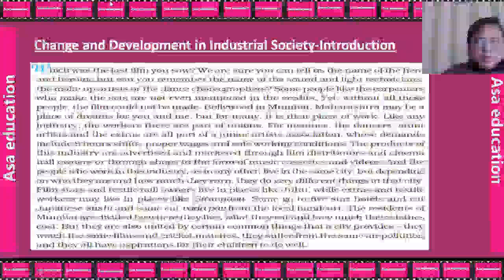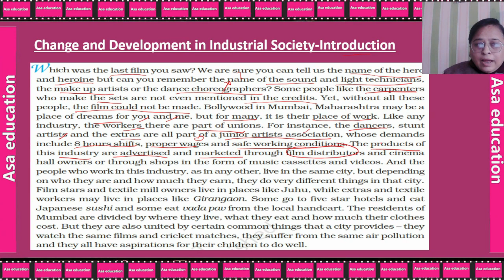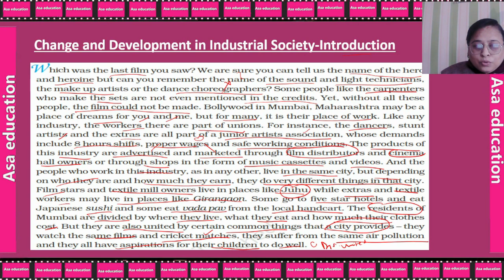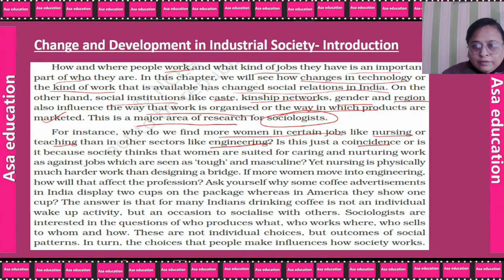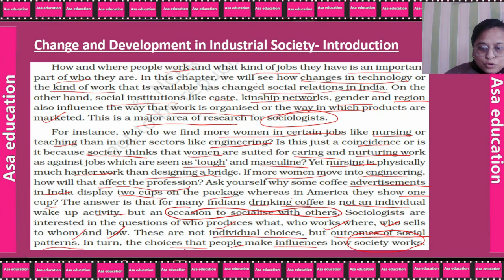Introduction- Change and Development in Industrial Society (Sociology, Grade 12, CBSE) Interactive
For complete course download ASA Education Plus App-

Subject - Sociology.
Book - Social Change and Development.

Chapter 5 - Change and Development in Industrial Society.
Series -  Topic-wise Interactive Classes.

ASAP-A01